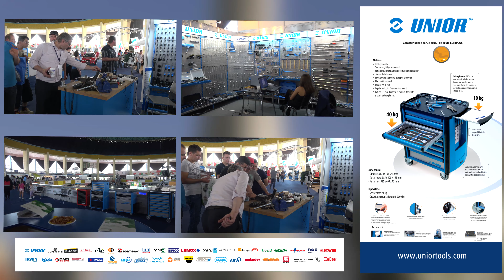Unior Tepid la AUTO TOTAL 2016 - Demonstratii 1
Unior Tepid va asteapta in cadrul Targului de profil auto organizat in incinta Romexpo, Pavilionul Central, cu noi concursuri si demonstratii spectaculoase.